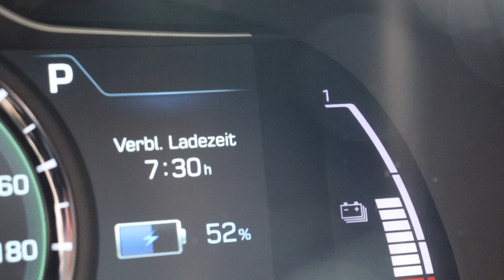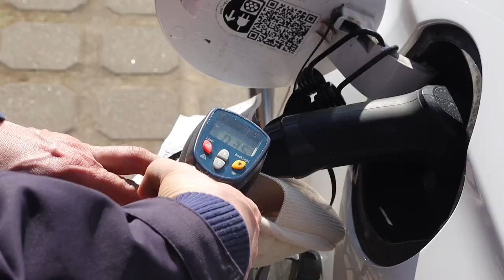Schneller laden dank warmen Strom